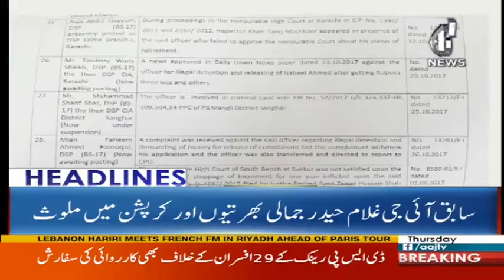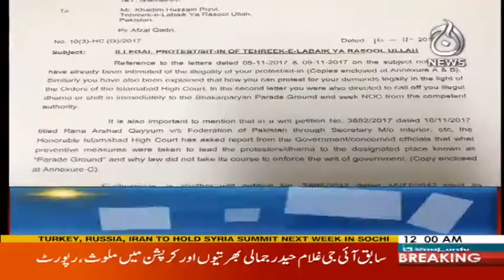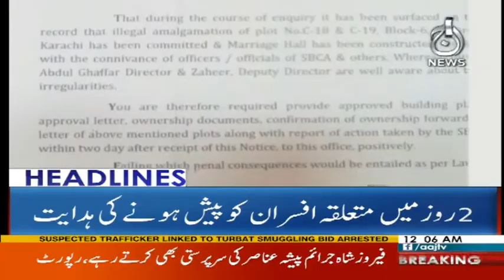Awam Ko Taklif Pohchane ki Ijazat Nahi Di Jani Chahiye - Headlines 12 AM 17 November 2017 | Aaj News